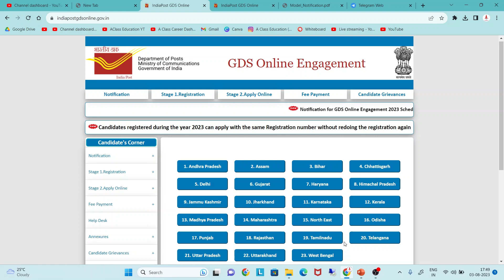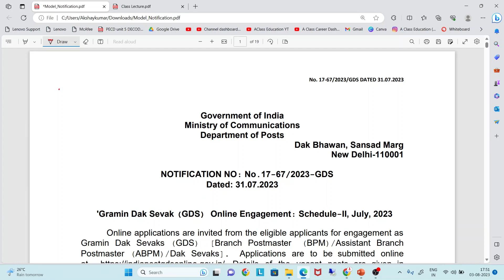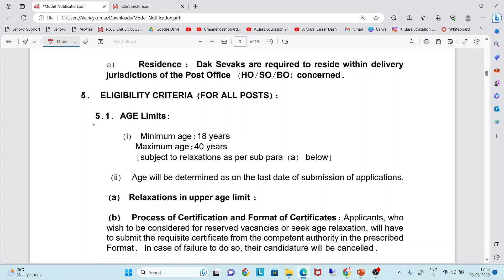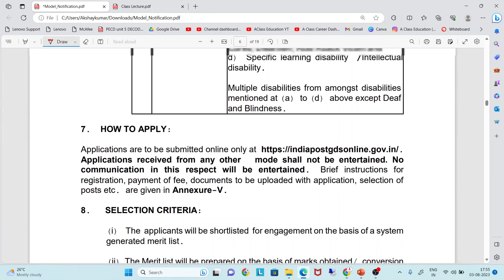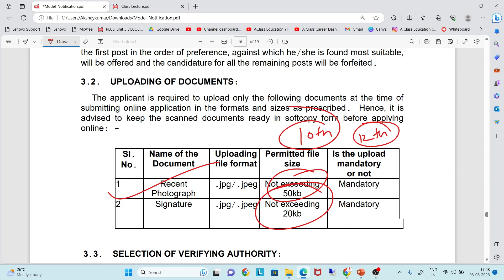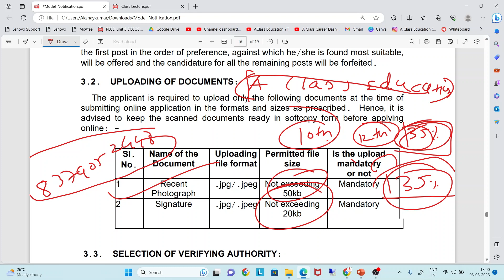पोस्ट ऑफिस भरती 2023 महाराष्ट्र | Post office bharti 2023 maharashtra | Gramin dak sevak bharti 2023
महापारेषण भरती अभ्यासाठी
 app download करा

Official Channel for Gramsevak Bharti 2022 Preparation by A Class Education.